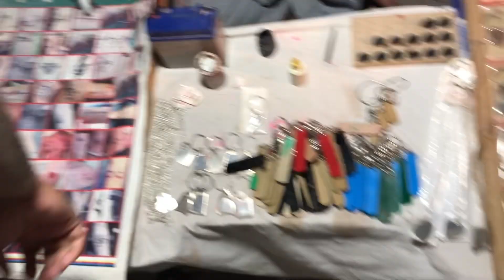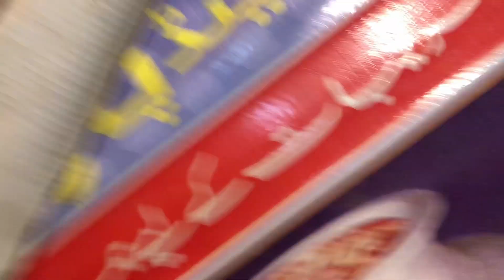Mella noshahi da |sialkot Rangpura part 1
Data darbar qawali, new qawali songs, and data darbar urs 2022 are popular topics in the music industry.
The Mela Vlog 2022 features a variety of fun and entertaining videos, including a family vlog exploring the Mela in Punjab, a mini vlog about going to Desi Mela, a mini vlog about going to Gaon Ka Mela, a mini vlog about Diniya ka Sabse Bada Mela, and a mini vlog about Crafteraditi. The video also includes a dark web mystery box and a jhoole me darr raha chinu Instagram account.

The video also includes a vlog about Shivratri Mela, a family vlog about Shivratri Mela, and a vlog about a new phone prank on Kunali. The video also includes a vlog about a rashy giant felt pebETH Gaya, a vlog about Gwalior ka Mela, and a vlog about Bharat Bhari Mela.

The video also includes a pet vlog about pets and a vlog about a mela to must ha. The video also includes a vlog about a mela in Gurgaon Sector 5 and a vlog about a dragon jhoole pe hawa tight. The video also includes a vlog about a famous hone se pehle ki videos and a vlog about a wheelling k liya tyar kiya thora masla a gay.

The video concludes with a vlog about the Vale da Mela 2022, a funny vlog that keeps supporting the cause. The video also includes an eid evening mela vlog featuring Arshi Saifi and a final mela vlog about Gurgaon Dussehra Mela 2023.

In conclusion, the Mela Vlog 2022 showcases various fun and entertaining videos, including family vlogs, vlogs, and shorts. The videos aim to provide a platform for viewers to enjoy and share their favorite content related to pets and vlogs.
SOCIAL MEDIA.

qawali
data darbar
data darbar qawwali
qawwali
darbar qawali
darbar baba noor qawali
new qawali baba da darbar
new qawali
qawali songs
qawal
data darbar urs
qawali baba de darbar chidiyaan boldian
urs data darbar 2022
data darbar urs 2022
data tera darbar hai
best qawali
darbar
nusrat qawali
data darbar qawali